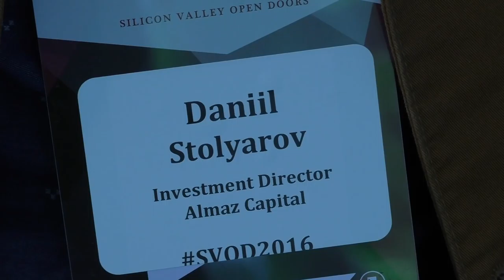США 3910: SVOD - блиц-интервью - Даниил Столяров, Investment Director at Almaz Capital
SVOD - блиц-интервью - Даниил Столяров, Investment Director at Almaz Capital
Ссылки на канале SiliconValleyVoice /школа Михаил Портнов: